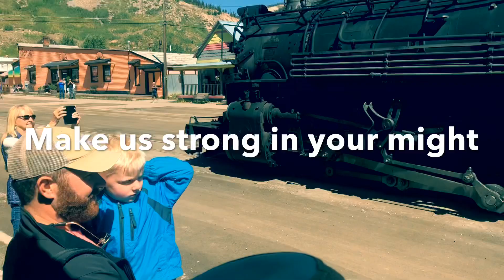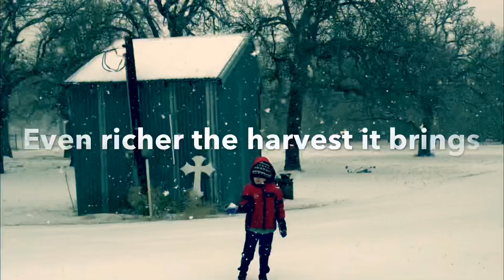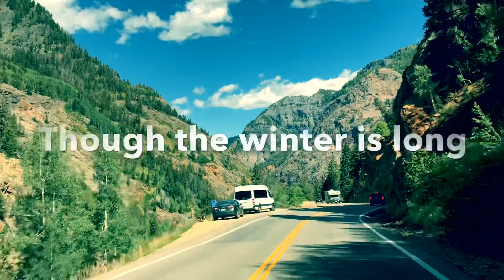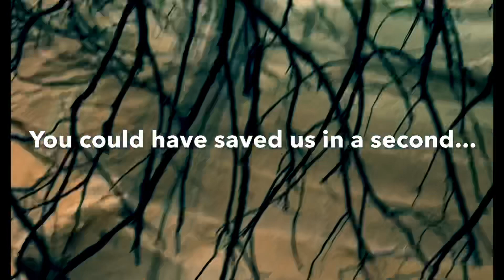Beautiful Scenic Worship Video - Acoustic Vineyard Music and Hillsong - Soaking Songs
Lyrics set to scenery from Colorado and Texas